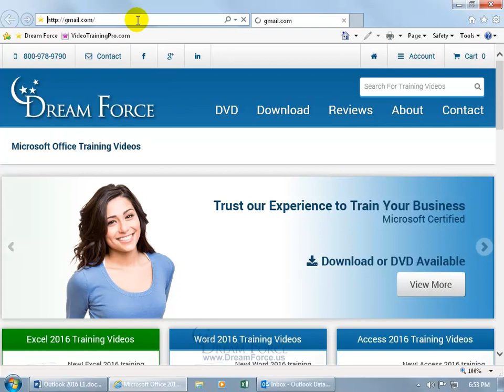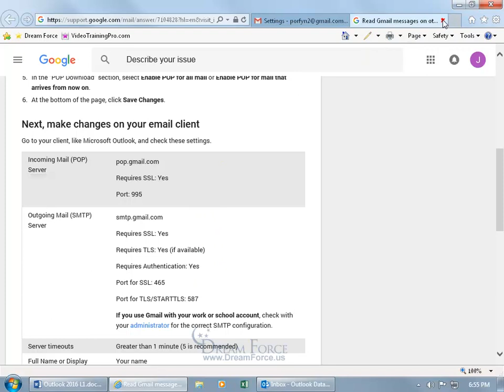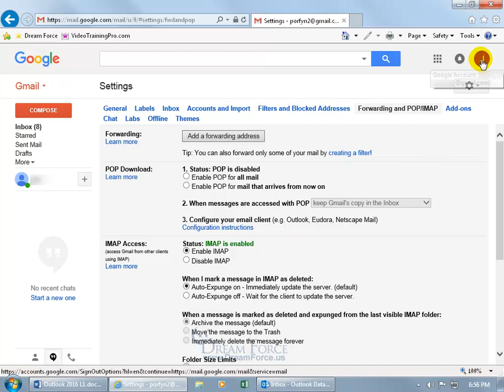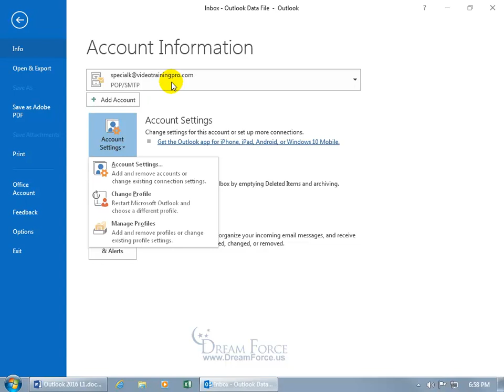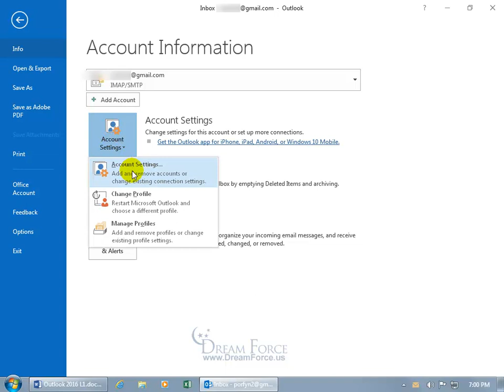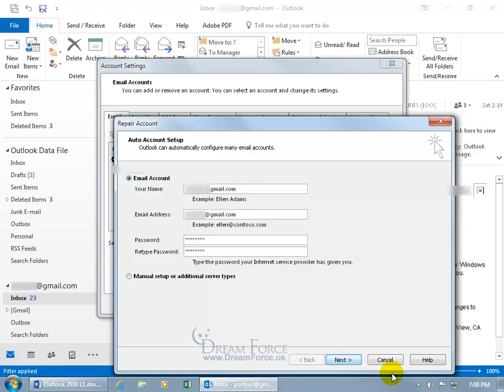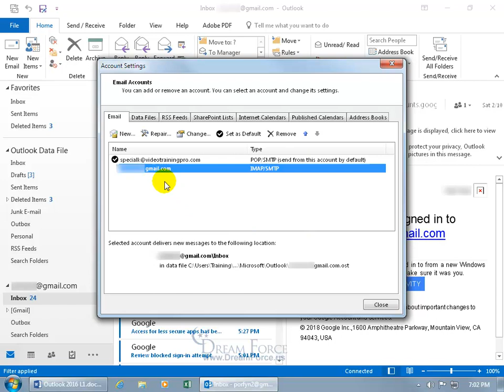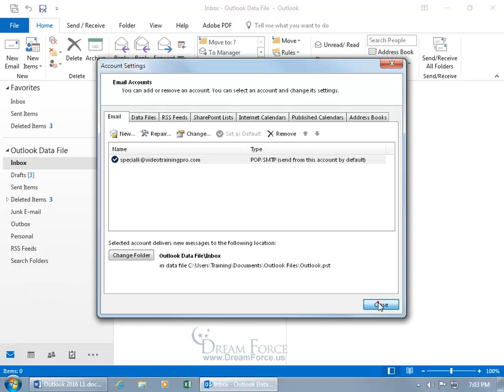Microsoft Outlook 2016: Setup Gmail Email Outlook Account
Microsoft Outlook 2016 training video on how to setup up you Gmail email to send and receive in Outlook.